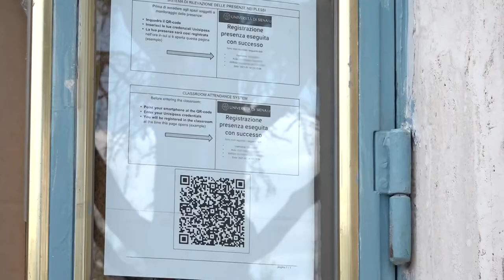Arezzo, al campus universitario si torna alle lezioni in presenza